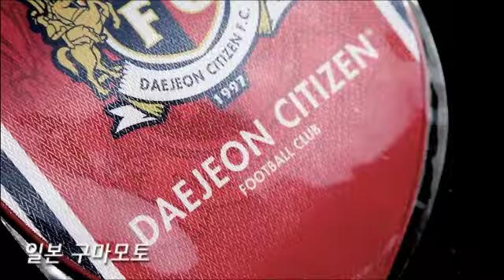2013시즌 개막전을 향한 92일간의 담금질!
2013시즌 개막전을 향한 92일간의 담금질!
지난 시즌 종료 시점으로부터 개막전까지, 대전시티즌이 달려온 길을 영상으로 만나보실 수 있습니다.